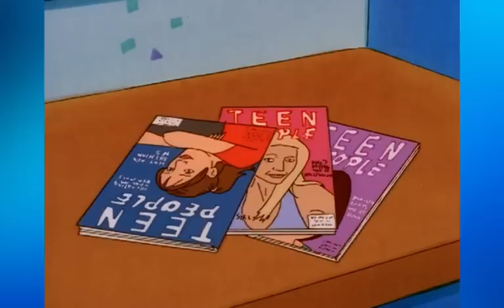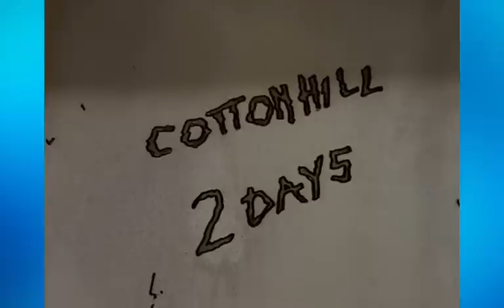That Boy Ain't Right – A King of the Hill Video Essay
There is something amiss with those Hill men, I tell ya h'wat!